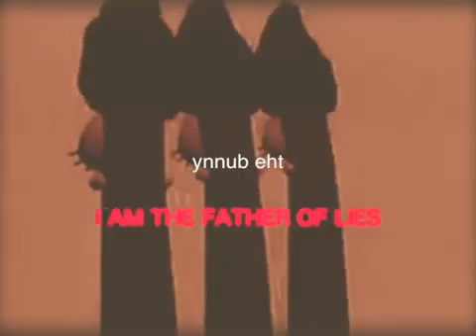ynnub eht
oh